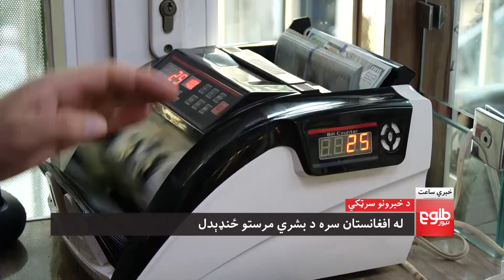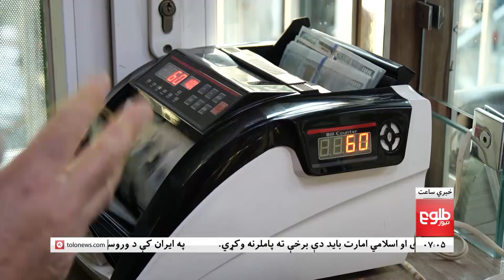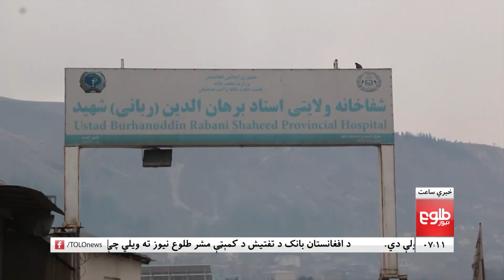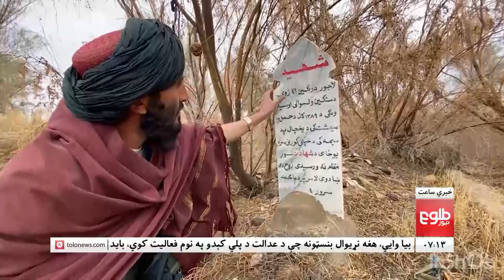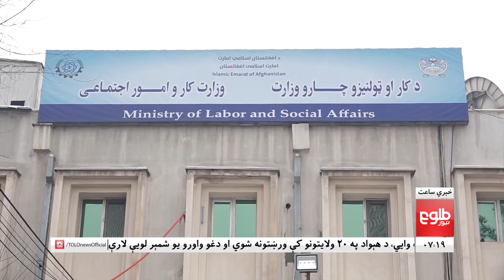LEMAR NEWS 08 January 2023 -د لمر د ۷ بجو خبرونه د ۱۴۰۱ لمریز کال د مرغومي ۱۸مه